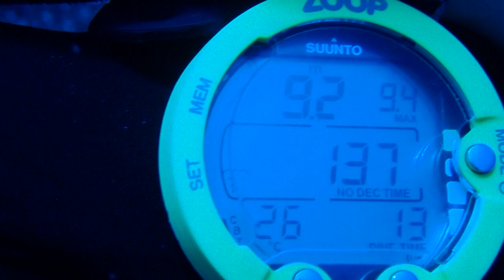Suunto Zoop wrong depth indication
The first watch is mine (indicating 9.2m) and the second my wife's Suunto Zoop - (indicating 14m). The latter was correct (cross checked with the DMs dive computer).

I almost overstayed my welcome at 30 meters, but luckily my wife made me aware that something was wrong.